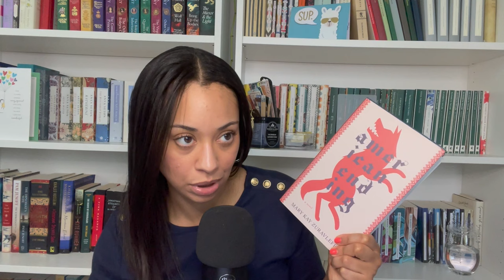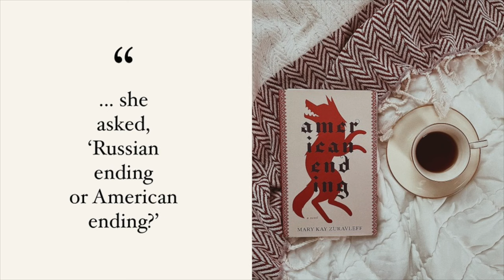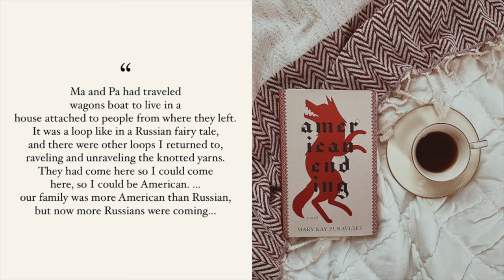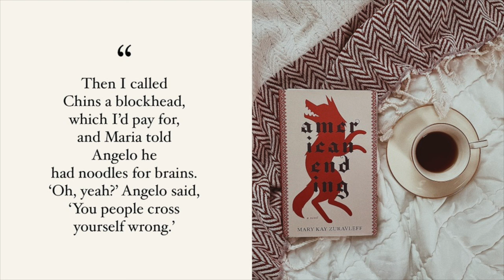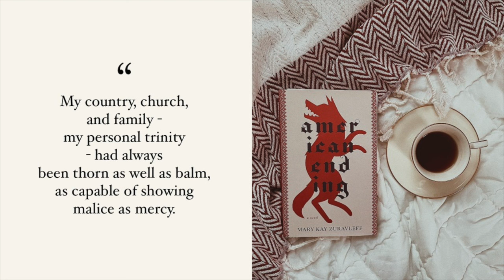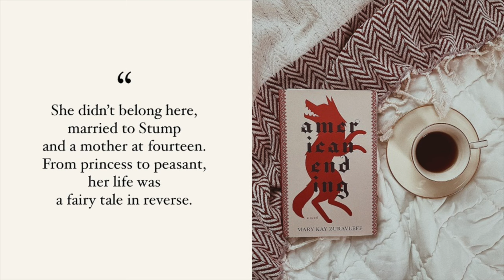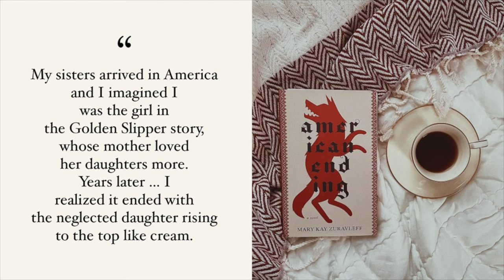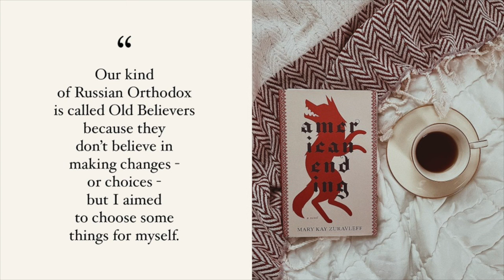Book Review: American Ending by, Mary Kay Zuravleff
In today's video I'll be reviewing American Ending by, Mary Kay Zuravleff